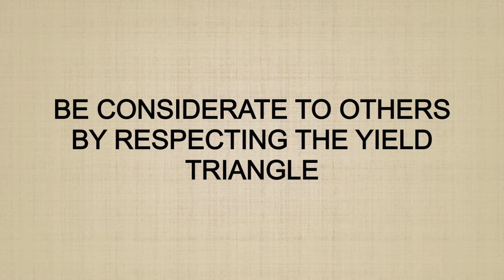The Yield Triangle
The yield triangle is an illustration depicting the standard of yielding between different user groups while out on a greenway or other multipurpose trail. It is important to respect the yield triangle while out on the trail to be considerate of other people and to promote a safe trail environment.